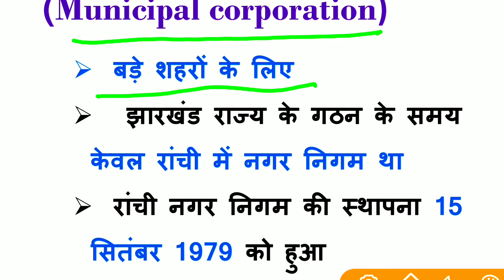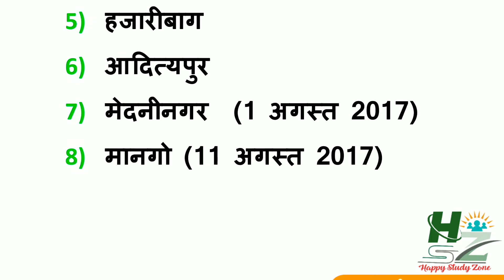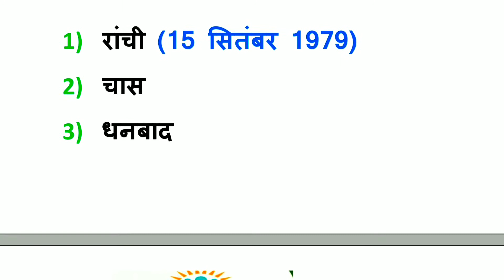झारखंड के नगर निगम (Municipal corporation of jharkhand) jharkhand ke nagar nigam /By Ramanand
झारखंड योजना

JPSC#JSSC#ALL_JHARKHAND_EXAM
    झारखंड के नगर निगम
(Municipal corporation)
 बड़े शहरों के लिए
  झारखंड राज्य के गठन के समय केवल रांची में नगर निगम था
 रांची नगर निगम की स्थापना 15 सितंबर 1979 को हुआ
 दिसंबर 2001 में झारखंड विधानसभा द्वारा रांची नगर निगम में विधेयक 2001 पारित किया गया
 2001 में ही अधिनियम बन गया
 नगर निगम के प्रमुख कार्य : - सफाई, स्वास्थ्य, जलापूर्ति, चिकित्सा, प्राथमिक शिक्षा, सड़कों पर रोशनी का प्रबंध, जन्म व मृत्यु का पंजीयन, सार्वजनिक स्थानों का निर्माण आदि
झारखंड में कुल 9 नगर निगम है : -
1) रांची (15 सितंबर 1979)
2) चास
3) धनबाद
4) देवघर
5) हजारीबाग
6) आदित्यपुर
7) मेदनीनगर  (1 अगस्त 2017)
8) मानगो (11 अगस्त 2017)